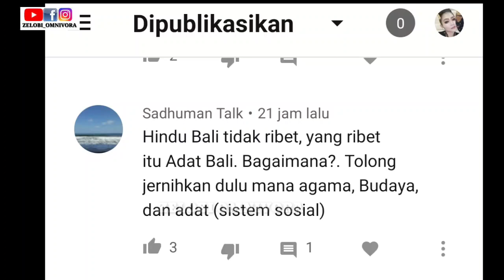APA ITU HINDU? BAGAIMANA SYARAT MENJADI HINDU?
polemik hare Krishna menimbulkan pro dan kontra,yang akhirnya mendefinisikan arti Hindu bali itu sendiri.
Praktisi agama, I Wayan Kanta,SH menginginkan kondisi tetap Rahayu dengan mengharapkan penumpang atau penyewa di Bali tidak mencaci tuan rumah.
maka situasi akan tetap kondusif.

berikut video selengkapnya!